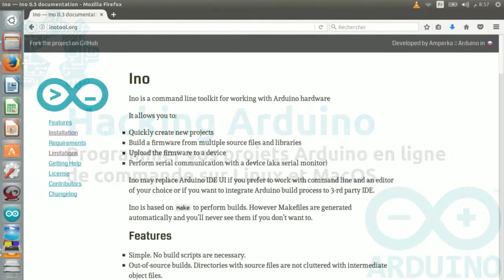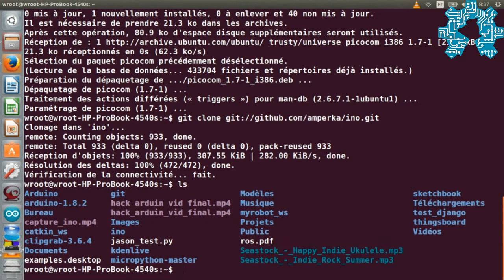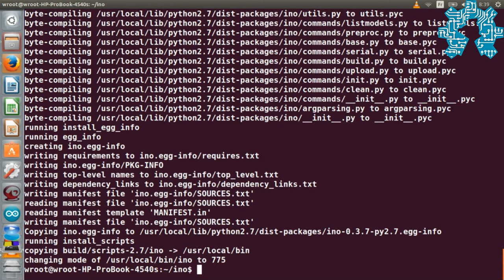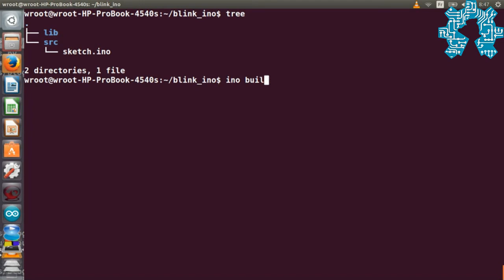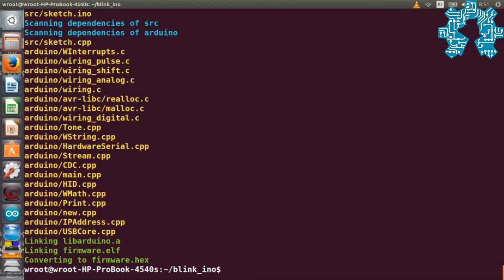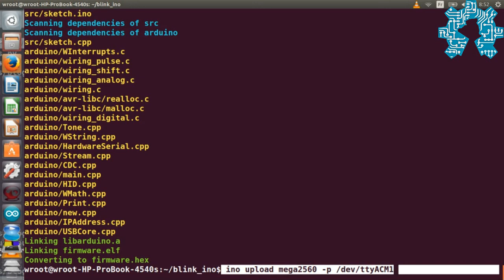Programmer vos projets Arduino en ligne de commande sur Linux et Mac OS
Voilà une nouvelle vidéos que nous avons concoctées pour vous, dans la série Hacking Arduino.
Pour cette deuxième vidéo de la série nous allons vous expliquer étape par étape Comment Utiliser et développée des programmes et des projets Arduino en utilisant l'outil en la ligne de commande open source INO développé en Pythonsur système Linux et Mac OS.